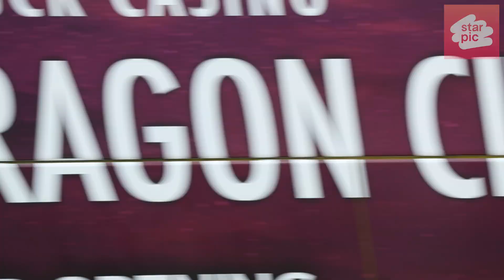비비지 'KCON에서 만나요!' [STARPIC] / VIVIZ - at Incheon Airport 20230511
그룹 비비지(VIVIZ) 은하, 신비, 엄지가 일본 2023KCON 일정을 위해 11일 오후 인천국제공항을 통해 출국하고 있다. 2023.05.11

Group VIVIZ Eunha, SinB and Umji are leaving Incheon International Airport on the afternoon of the 11th for the 2023 KCON schedule in Japan. 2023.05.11

グループBBGのウナ、シンビ、オムジが日本2023KCON日程のために11日午後、仁川国際空港を通じて出国している。 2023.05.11